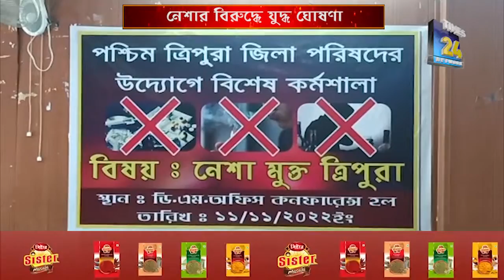নেশার বিরুদ্ধে যুদ্ধ ঘোষণা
নেশা যুব সমাজকে বিষিয়ে তুলছে, প্রাণঘাতী নেশার বিরুদ্ধে এখনই যুদ্ধ ঘোষণা করা প্রয়োজন যুবসমাজের, বললেন মন্ত্রী সুশান্ত চৌধুরী।